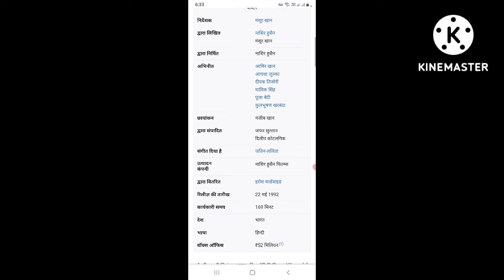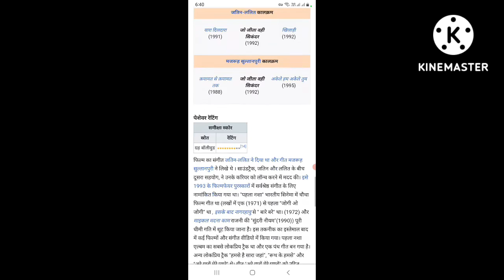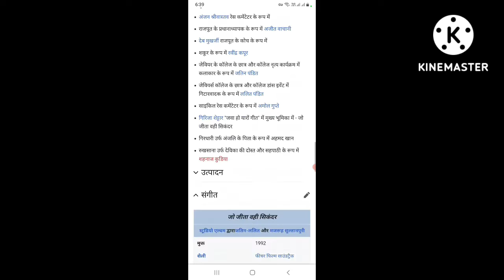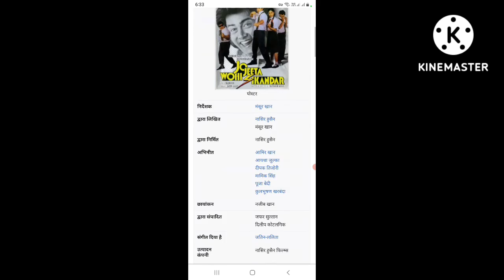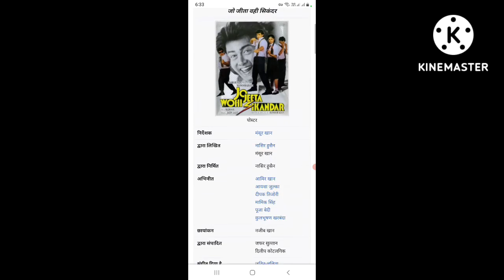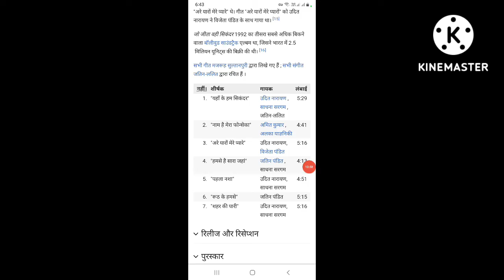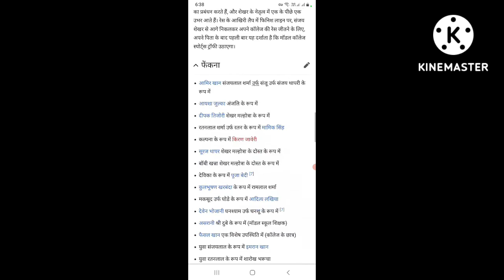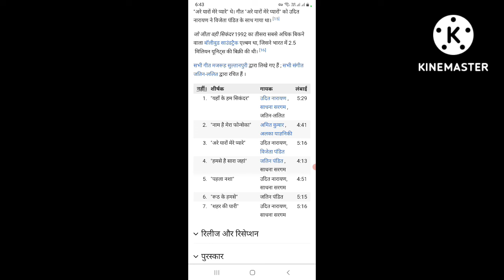Jo Jeeta Wohi Sikandar (1992) Full Movies || Aamir Khan || Deepak Tijori || Facts Story And Talks #